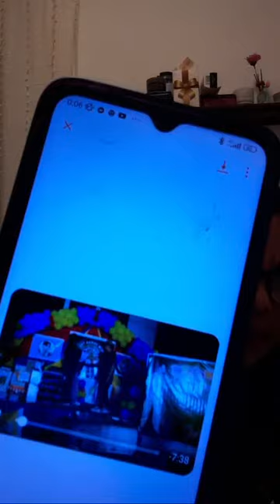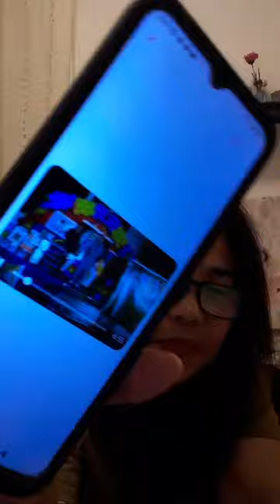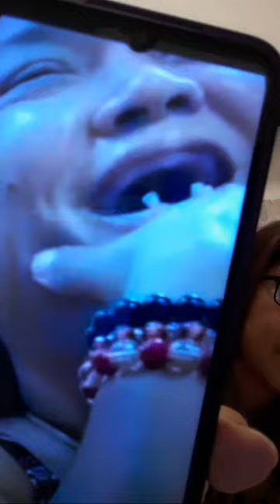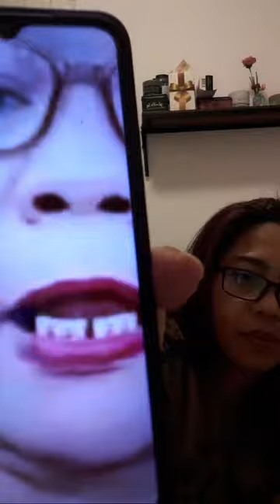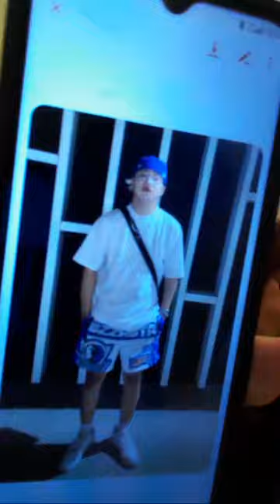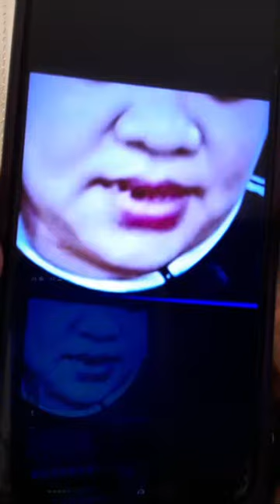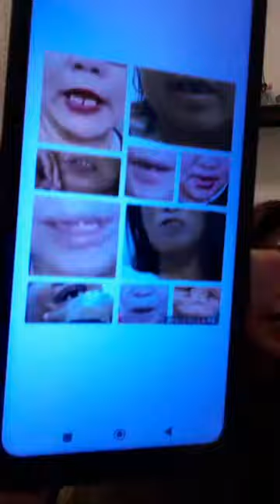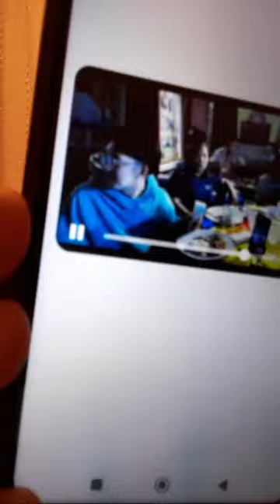WELCOME SPEECH NG TAK TALENT SABOG AT NAGHAHAMON? /Kapitana Nehaydz is live